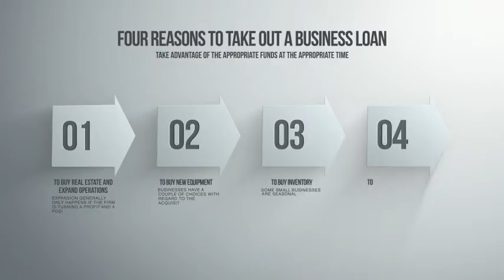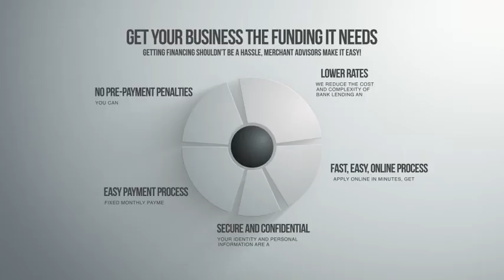Get Business Loans For Your Business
Our goal is to serve our clients' immediate and long term financial needs from basic business loans and credit lines to the most intricate financial situations. In today's fast paced market time is money and we make sure you waste neither. Our professional consultants keep their finger on the pulse of business, and stay on top of changes in the business environment which can affect your entrepreneurial goals or existing enterprise.